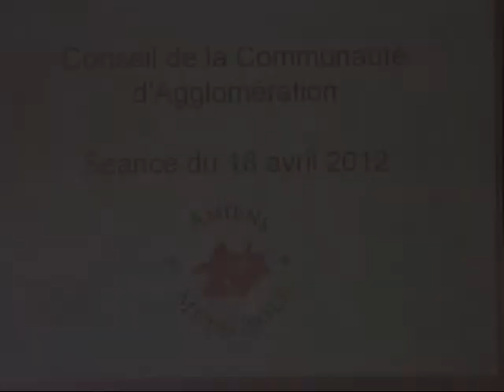Quelques exemples de la politique générale menée par Gilles Demailly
Sur les tarifs, la culture, la gestion de l'eau, L'exécutif d'Amiens-Métropole fait tout l'inverse du programme pour lequel la gauche a été élue en 2008.